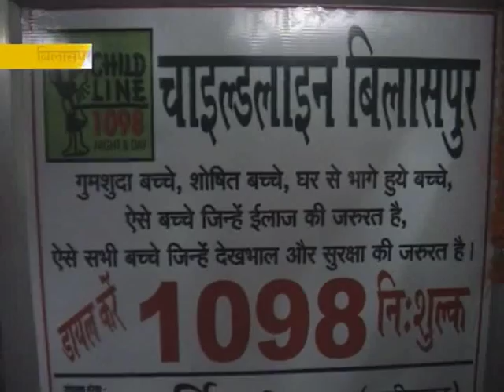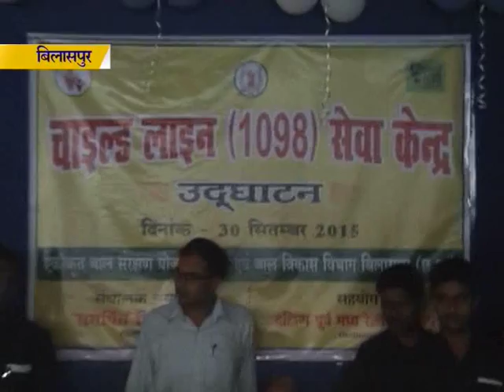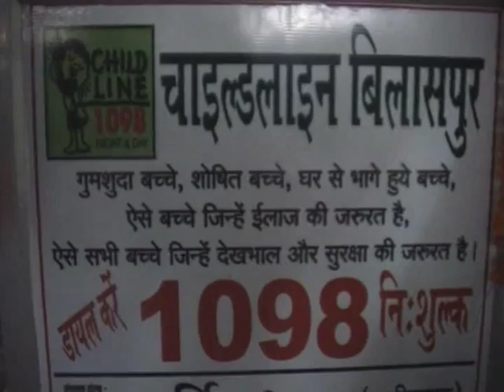24 Hour Child Help Line 1098 Service Inaugurated in Bilaspur